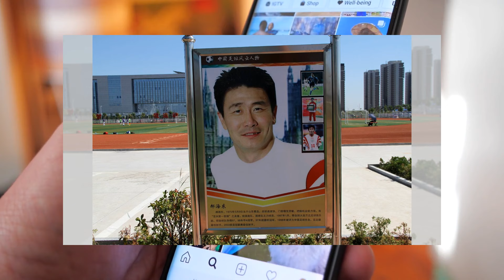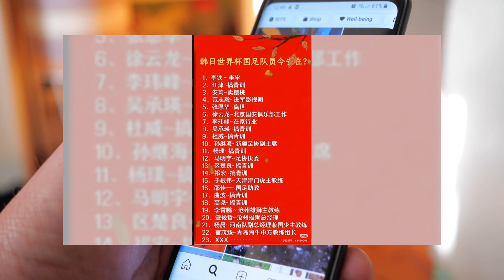中国足协处罚碰硬茬：我是红色后代！李锐喊冤：从未参与假赌黑，爷爷接受毛主席接见，父亲是一级警长；前国脚带头，43人被中国足协终身禁赛后续；天胡开局也输，国足不敌沙特｜热点深度（20240911）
这一期《热点深度》，关注中国足球界的一场震撼反腐风暴，44名涉案人员被判刑，43人终身禁业的惊人事件。根据财新报道，中国足球协会最新发布的通报显示，61名足球从业人员因参与赌球和假球被严厉处罚，其中包括多名知名球员和俱乐部官员。

自2022年以来，公安机关针对足球领域的“假赌黑”行为展开了一系列的打击行动，抓捕了128名违法犯罪嫌疑人，并查实了120场涉嫌假球和赌球的比赛。随着调查的深入，这场风暴不仅波及到球员，还扩展到教练员和俱乐部高层，涉及的俱乐部更是遍布全国。

值得一提的是，曾在国家队表现出色的金敬道等人因受贿和踢假球被终身禁止从事任何与足球相关活动，显示出反腐斗争的决心和力度。同时，受罚的人员中还包括一些年轻的球员，他们的前途因这一丑闻而蒙上阴影。

这一事件不仅揭露了中国足球行业的黑暗面，也引发了关于行业规范和道德的广泛讨论。中国足球协会呼吁全行业重视这一事件，以案为鉴，抵制不正当利益的诱惑，维护体育的公平竞争。

请大家继续收看详细内容！